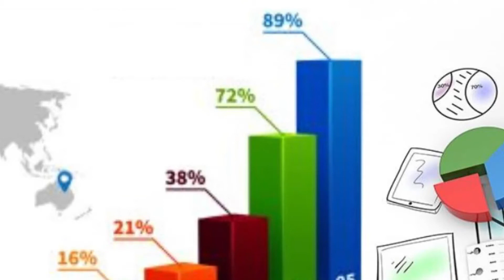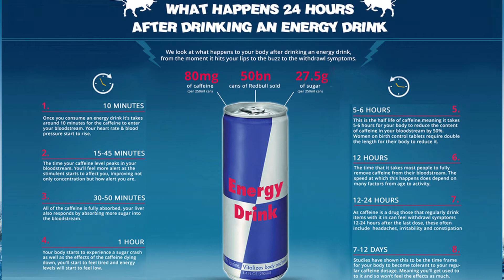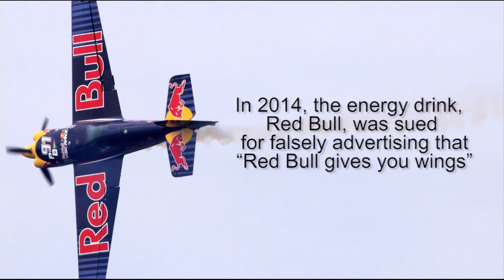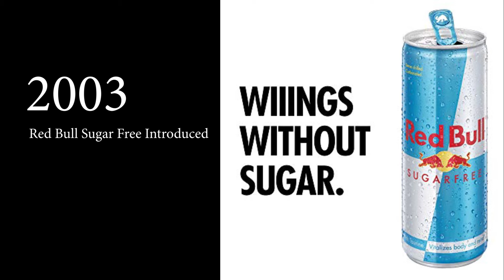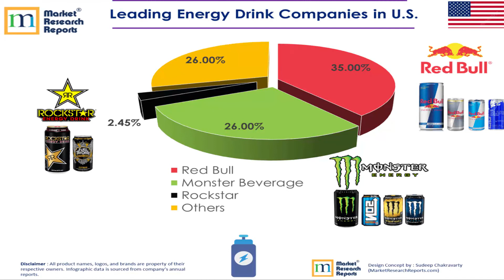Red Bull Energy Drink - Company Profile - Deal Tv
Red Bull is an energy drink sold by Red Bull GmbH, an Austrian company created in 1987. Red Bull has the highest market share of any energy drink in the world, with 6.790 billion cans sold in a year